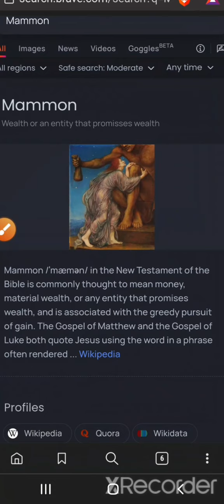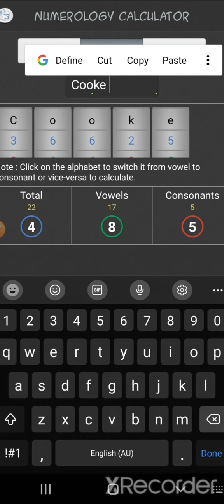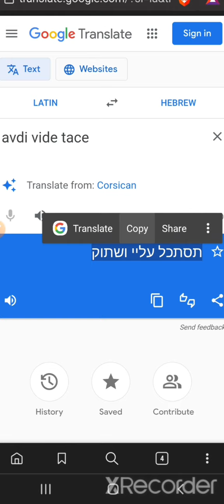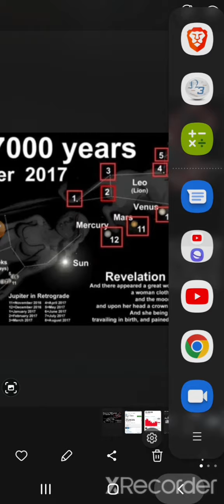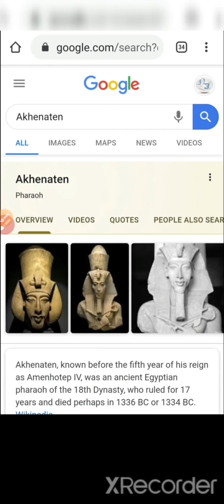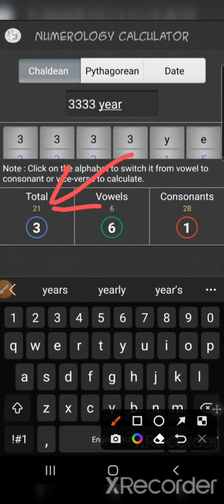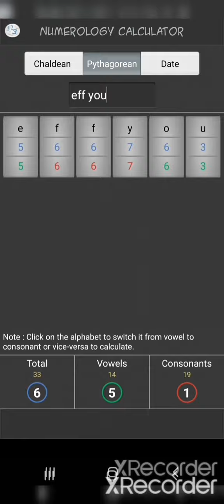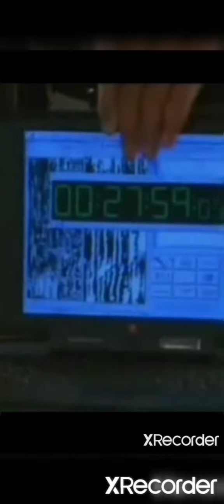Moses, Sin, Signs, Money and Masons Inextricably Linked